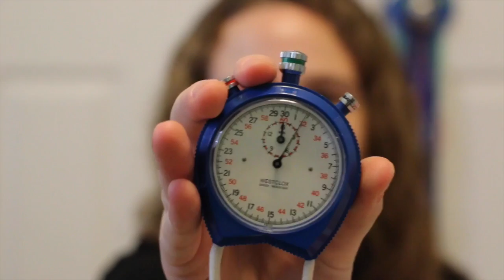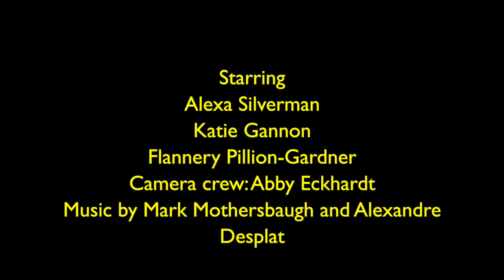No Man Can Eat 50 Eggs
This video is about No Man Can Eat 50 Eggs